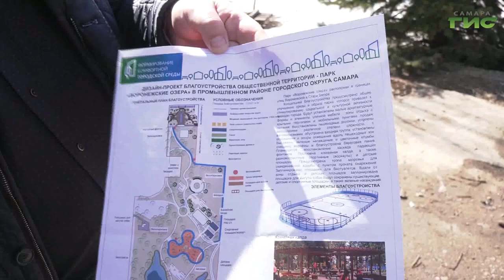В самарских парках начали устанавливать новогодние ёлки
В Самаре продолжается подготовка к новогодним праздникам. Помимо монтажа иллюминации, идет установка елочных комплексов. Эта работа выполняется и силами МАУ "Парки Самары". Так, сегодня в город приехали зеленые красавицы, которые будут радовать местных жителей и гостей региональной столицы до конца января. Каковы критерии отбора сосен, в каких парках размещают живые новогодние деревья, а в каких монтируют искусственные конструкции, - выясняла Александра Гусева.